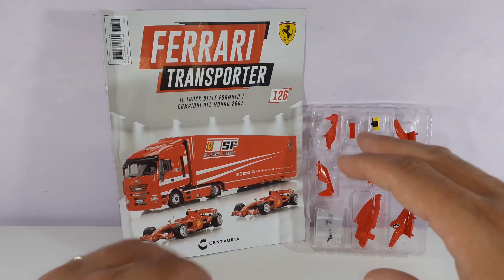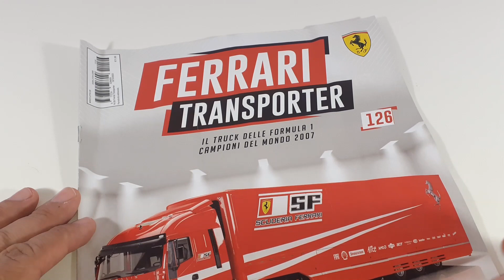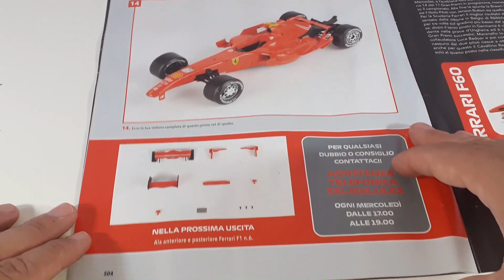COSTRUISCI IL MODELLINO FERRARI TRANSPORTER CENTAURIA N.126 SPOILER FERRARI F1 N.6-MODELLISMO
Ciao Ragazzi, in questo video faremo l'Unboxing del fascicolo numero 126 del Modellino Ferrari Transporter dove andremo a fissare le sospensioni posteriori della Ferrari F1 N.6 sulla carrozzeria e andremo ad assemblare gli spoiler della monoposto - E' arrivato in edicola il Ferrari Transporter!! Costruisci lo spettacolare Truck Ferrari in scala 1:18 per il trasporto delle monoposto di F1 e le due vetture campioni del mondo F2007.